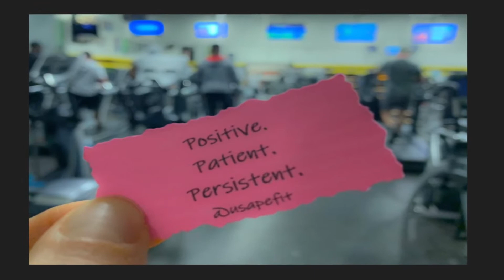Think happy thoughts and they will shine through your face like sunbeams.